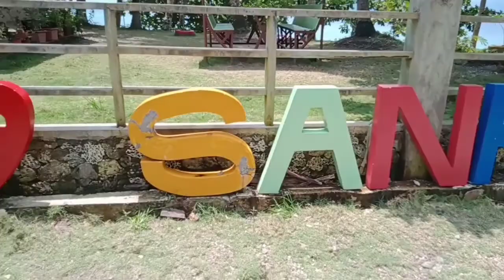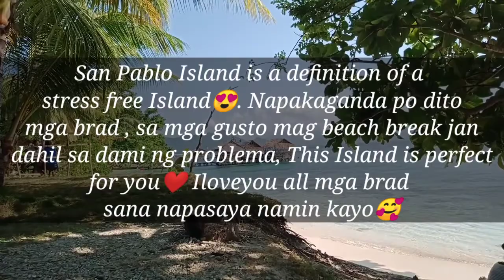SAN PABLO ISLAND ESCAPADE PART 3 | A MEMORABLE LAST PART | JoeRenn's Channel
Intro:
 🎵 Track Info: Title: Memories by LiQWYD Genre and Mood: Dance & Electronic + Inspirational

🎵 Track Info: Title: Escape by Atch Genre and Mood: Dance & Electronic + Calm

🎵 Track Info: Title: Kahakai by Scandinavianz & Lahar Genre and Mood: Dance & Electronic + Happy

SOCIAL MEDIA ACCOUNTS:
• Caren Tiozon Sumalinog
• Marjoe Mendoza

JoeRenn Sumalinog Mendoza